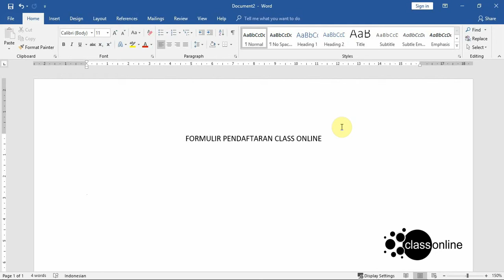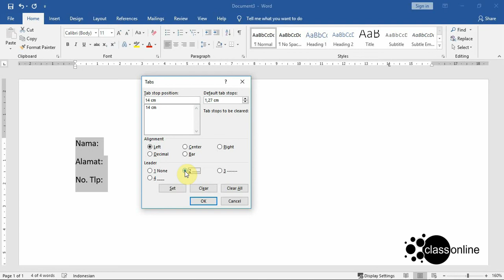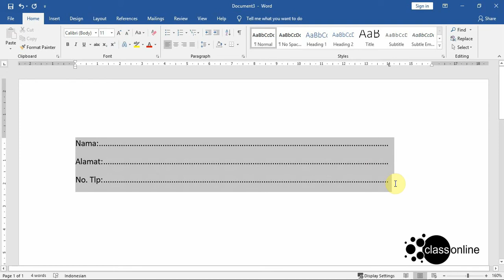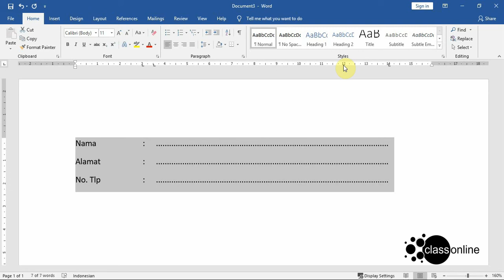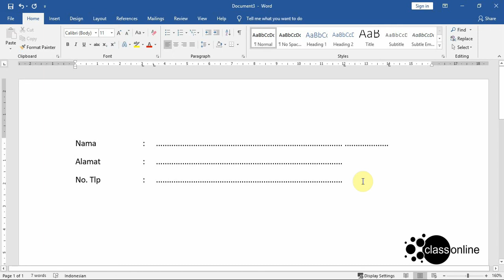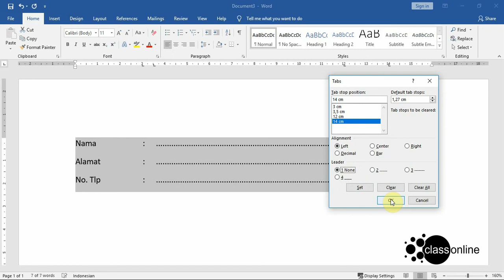Belajar Word Dengan Cepat-Cara Membuat Titik Otomatis Di Word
Untuk Membuat titik otomatis di word menggunakan Tabulasi Kita Harus mendeklarasikan Tabulasi pada bagian ruller dengan cara klik ruller dan klik dua kali pada tabulasi untuk pemberian titik / laeder. untuk memunculkan titik dengan menekan tombol tab pada keyboard.